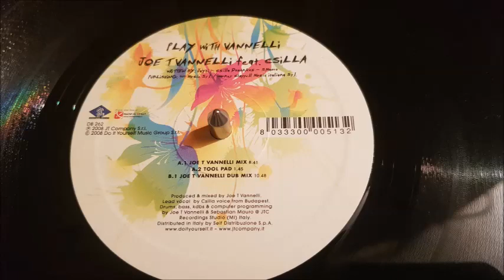Joe T Vannelli Feat. Csilla – Play With Vannelli (Joe T Vannelli Mix)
Label : Dream Beat – DB 262
Format : Vinyle, 12"
Pays : Italie
Sortie : 2008
Genre : Electronic
Style : House

Titres :

A1. Play With Vannelli (Joe T Vannelli Mix)
A2. Play With Vannelli (Tool Pad)
B1. Play With Vannelli (Joe T Vannelli Dub Mix)

Distribué par – Self Distribuzione

Drums, Bass, Keyboards, Programmed By [Computers] – Joe T Vannelli, Sebastian Mauro
Producer, Mixed By – Joe T Vannelli
Vocals [Featuring] – Csilla